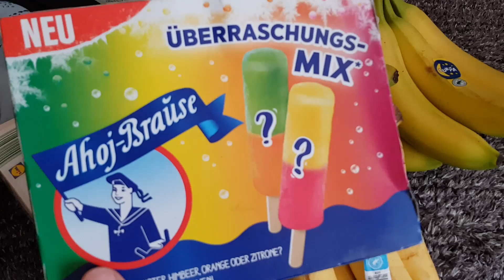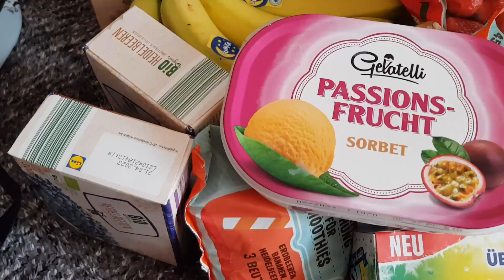Einkauf: Ahoj Brause Eis + mehr Bananen als ein Affe + Eis Eis Eis